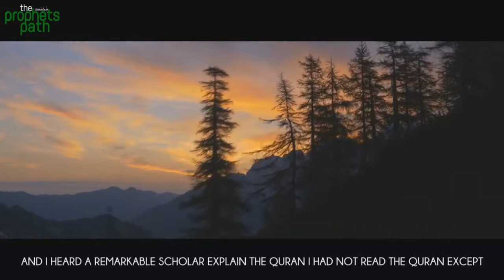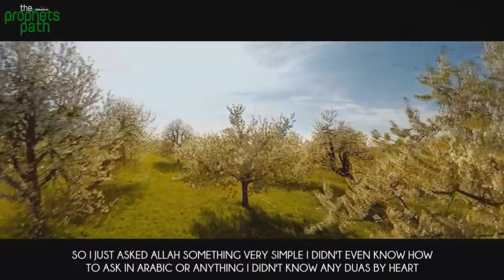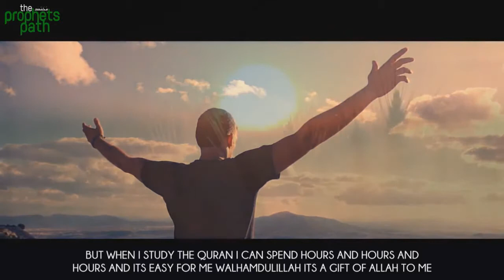Nouman Ali Khan Falls In Love